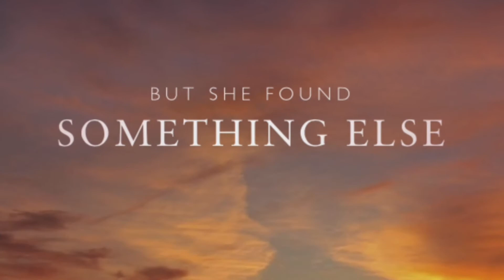Marvel Studios’ X-men: Dark Phoenix (2023)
This is a fan made X-men trailer using footage from Reedeming Love! Jean Grey is played by Abigail Cowen and she is being plagued by visions that take her back in the 18th century. These visions are so vivid that she has trouble deciphering what is real or not.